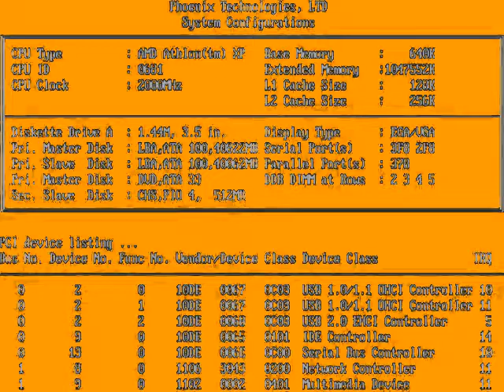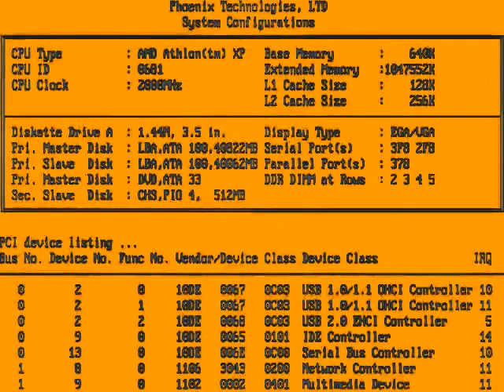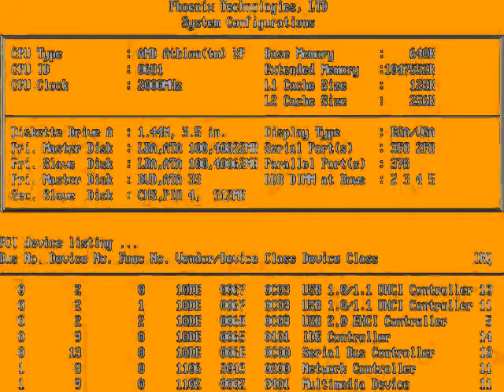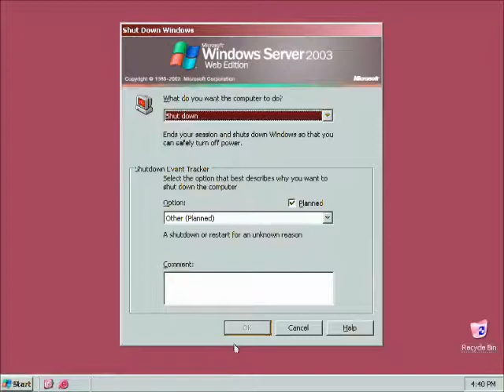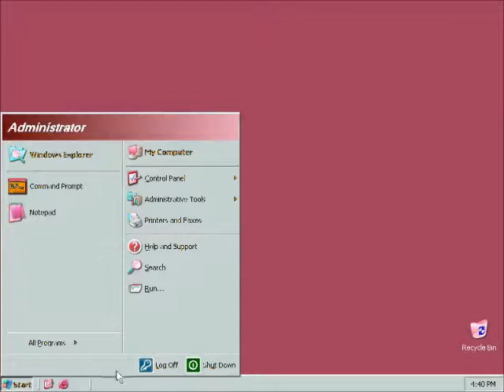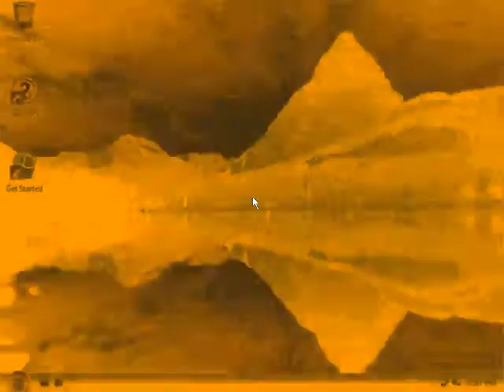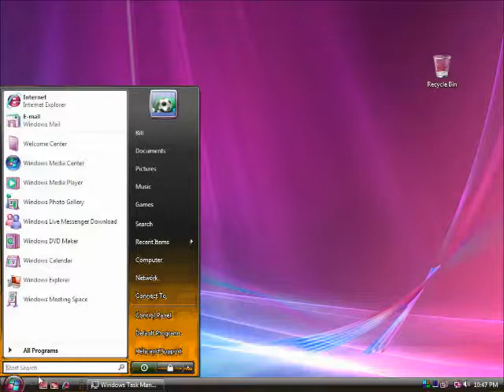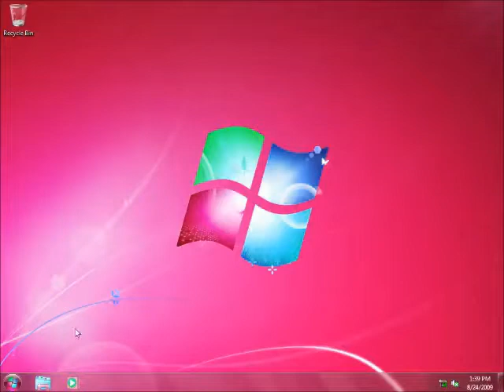Windows Startup and Shutdown Google Translate Voice in Orange Juice (FIXED) Part 2